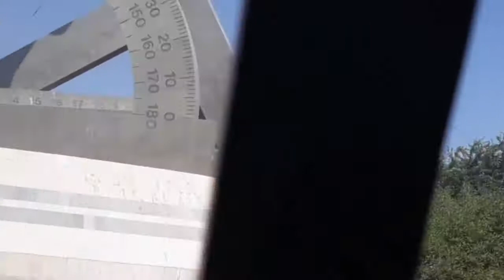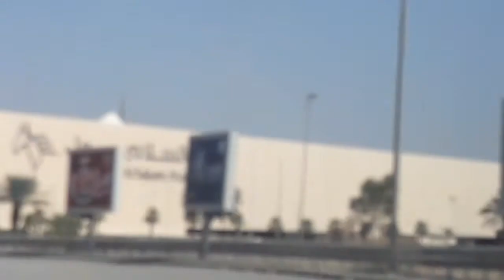Daan papasok sa trabaho